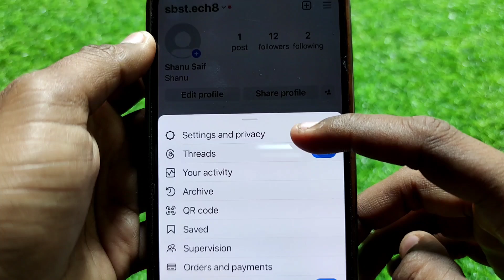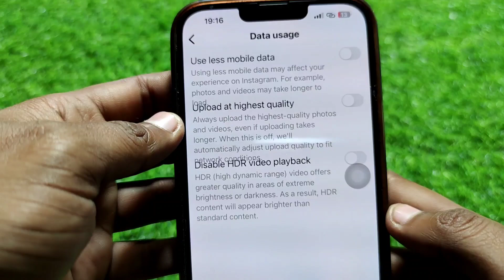How To Save Data On Instagram || iPhone Me Instagram Data Save Kaise Kare